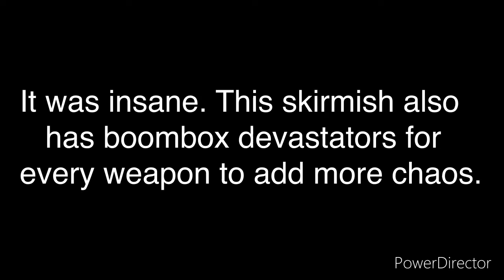War Robots | CRAZY TELEPORT Skirmish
I think it is probably one of my favorite skirmishes yet.